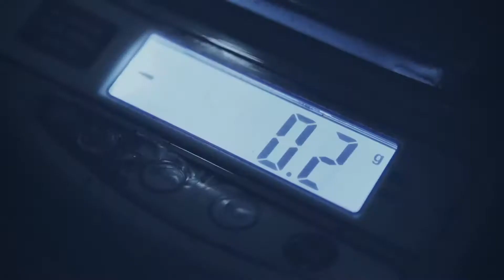The Mad Scientist Lab Podcast | Episode 27 | Pennsylvania Pill Poppers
In this episode of The Mad Scientist Lab Podcast, the search continues for our new bar home, The Witcher vs. The Mandalorian, the fight to stop Tom Brady hate, Ricky Gervais' "controversial" jokes at the 2020 Golden Globe Awards, Jared reviews the Star Wars: The Fallen Order video game and we invent a potential new sport the might be in a town near you soon.